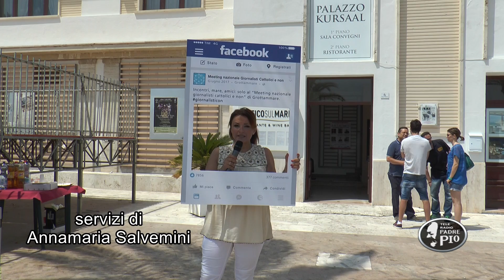Meeting Giornalisti cattolici e non di Grottammare 2017 - Pizzaballa e Incicco